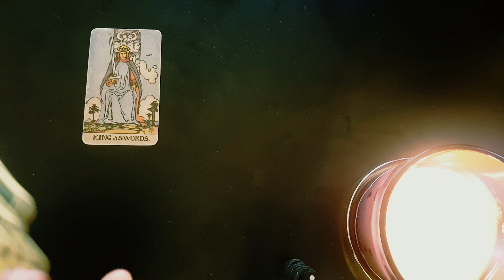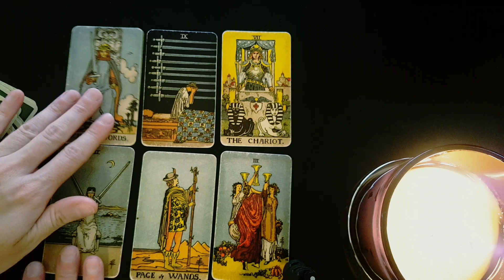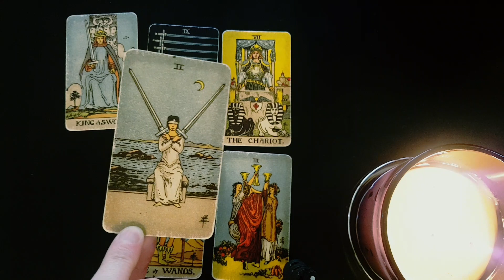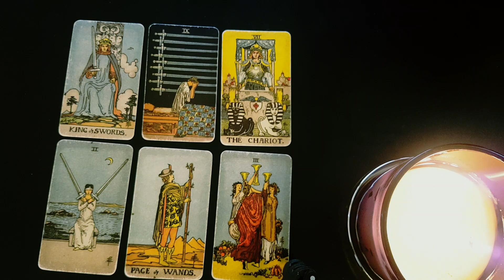CAPRICORN⚡ THE NEXT *24-48* HOURS WILL SHOCK YOU!!! 😱💣⚡ VERY DETAILED!! 👀 5th-6th AUGUST 2022 TAROT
Thanks for tuning into watch your ⚡ THE NEXT 24-48 HOURS WILL SHOCK YOU!!! 😱💣⚡ VERY DETAILED!! 👀 8th-14th AUGUST 2022 TAROT